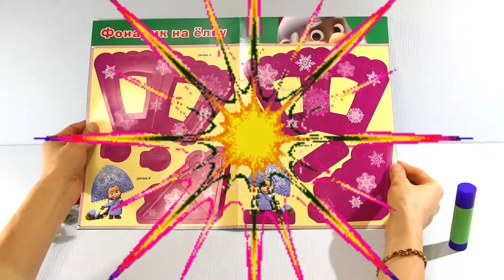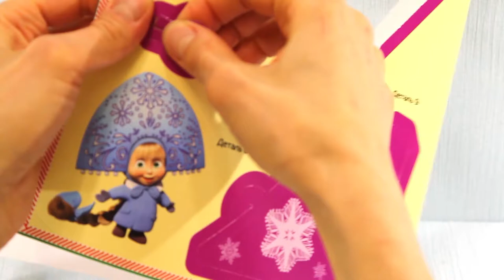Masha and The Bear | How To Make A Christmas Decoration Magic Lantern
Masha and the Bear adventures. How to Make A Christmas Present - Magic Lantern with cartoon heroes. Repeat with us and make christmas decoration with your own hands.